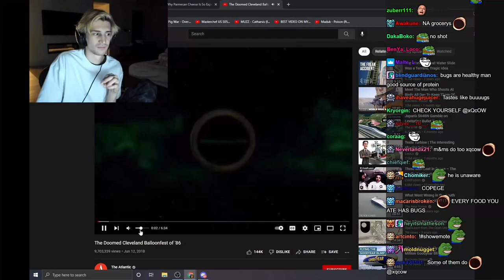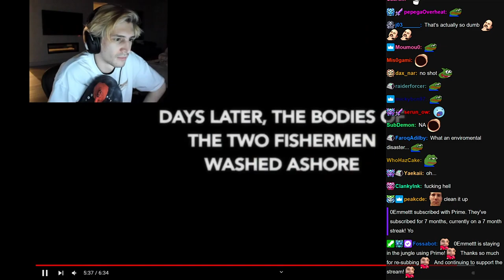xQc Reacts to The Doomed Cleveland Ballonfest of '86